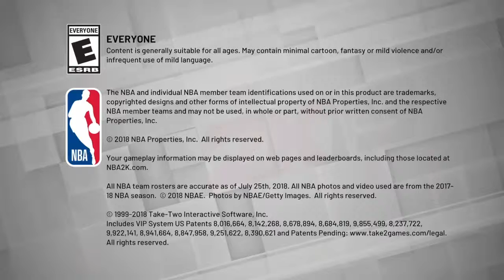Gg me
SHAREfactory™